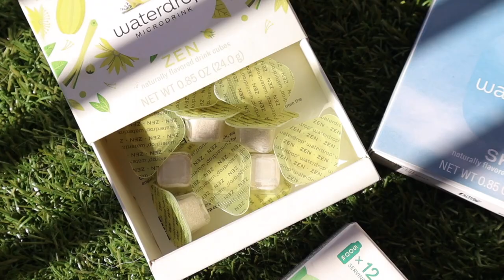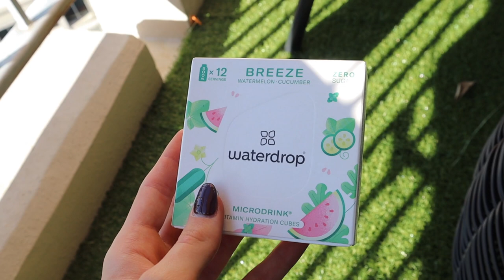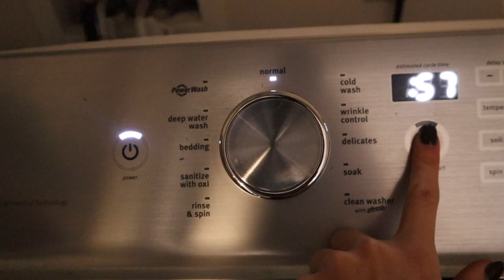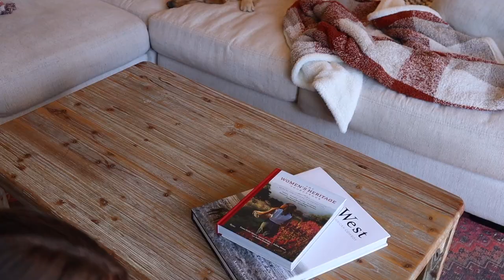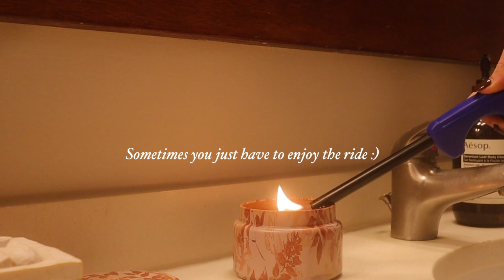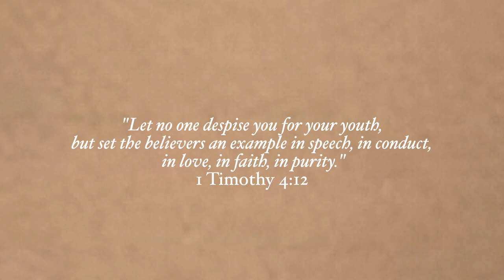PRODUCTIVE MONDAY | working out, deep clean, plan for a new month, & cooking healthy turkey chili!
// a productive Monday vlog! in this vlog, I take you through a productive Monday in my life… we workout, tidy and deep clean our home, plan the month ahead, cook a healthy chili dinner, and set ourselves up for a successful week ahead. I hope you enjoy this video, friends! 🌞

My Black Bodysuit (wearing a medium)
My Gray Zip Hoodie
Free People Knit Set (wearing a small)

Michelle Gauthier
2825 OAK LAWN AVE